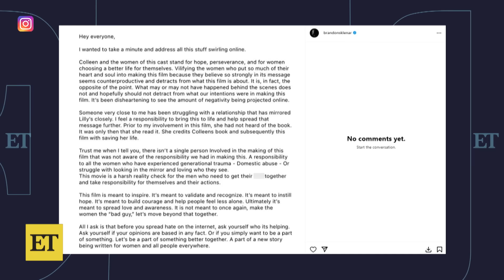It Ends With Us Star Speaks Out After Cast Drama Explodes Online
'It Ends With Us' star Brandon Sklenar speaks out on Instagram about the movie's ongoing drama surrounding Blake Lively and Justin Baldoni's rumored feud. The actor writes in part, 'What may or may not have happened behind the scenes does not and hopefully should not detract from what our intentions were in making this film.'